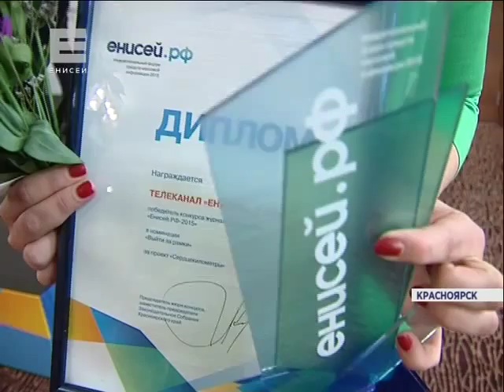Награды медиафорум (Новости 21.08.15)